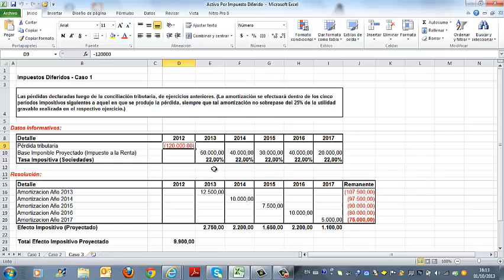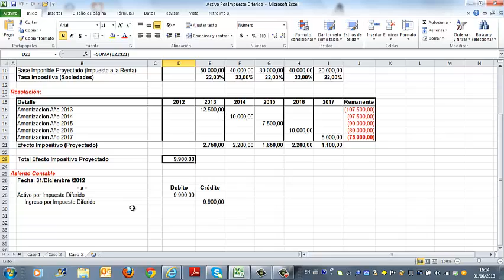Impuestos Diferidos Video 1